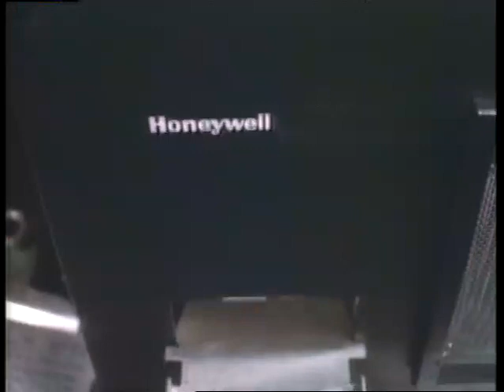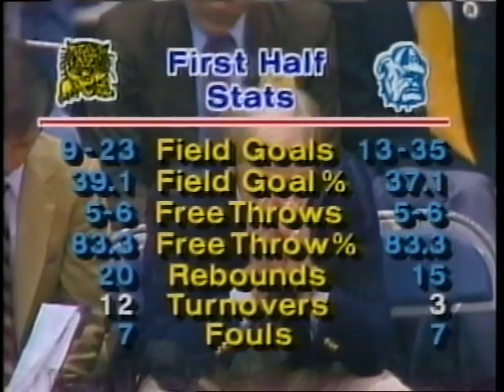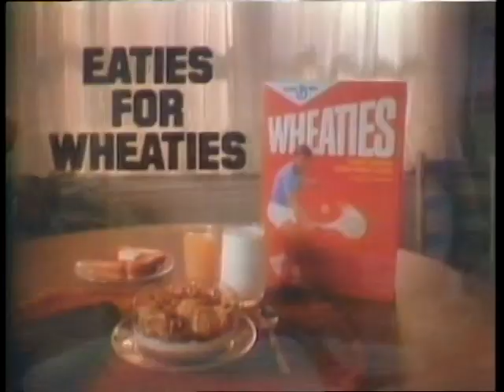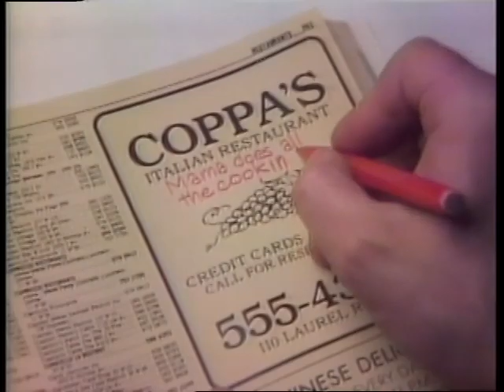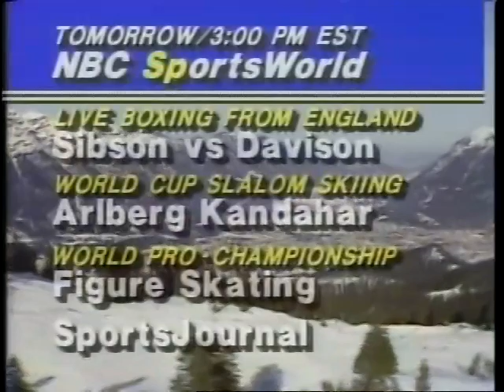Feb 1982 - Missouri Tigers at Georgetown Hoyas, 2nd Half (NBC Sports)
From February 20, 1982 - The 2nd half of the NBC Sports broadcast of the Missouri Tigers at the Georgetown Hoyas contest from McDonough Arena. Dick Enberg and Al McGuire were the announcers.